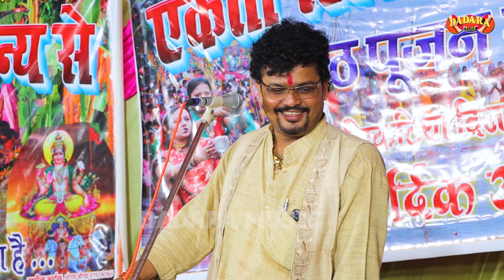अभियंता बोले पंकज सिंह बहुत गलत किया है भड़क उठे pawan singh बोले khesari की बेटी मेरी बेटी है